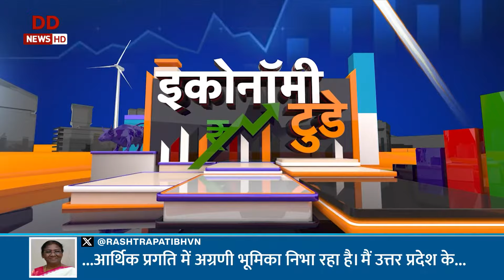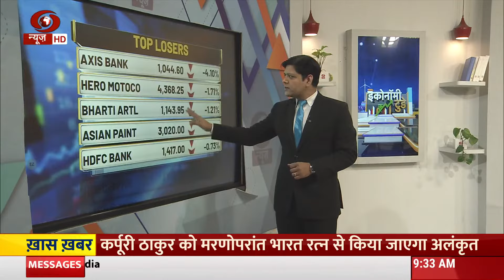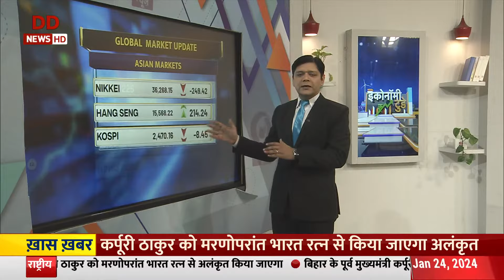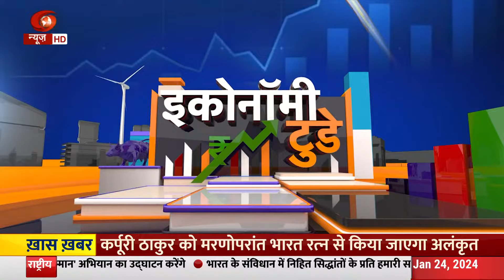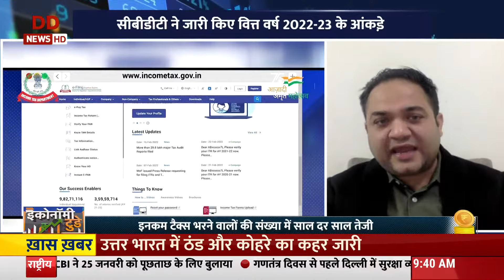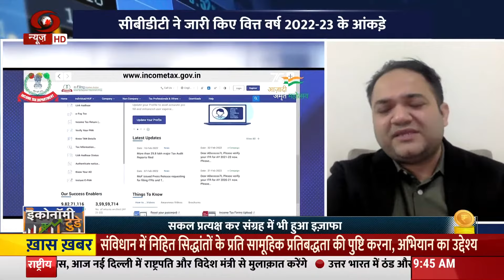कारोबार जगत से जुड़ी कुछ प्रमुख ख़बरें | Economy Today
Check latest updates on business, finance and economy from across the world.